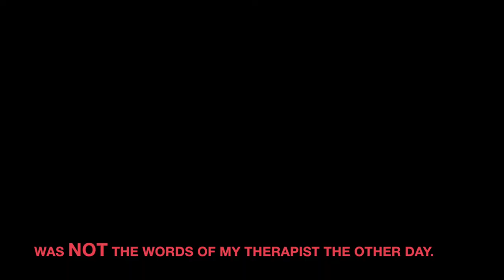Tjenare Bajsmacka PilotS01E01 with english subtitles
Hello Shit Sandwich made by comedian, artist, poet, producer Yechidah Jessica Karlén.